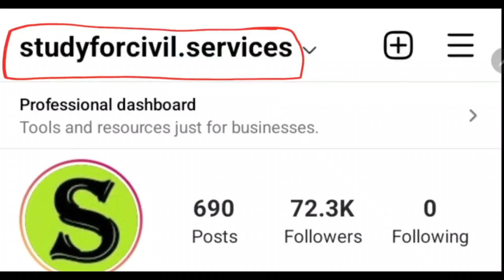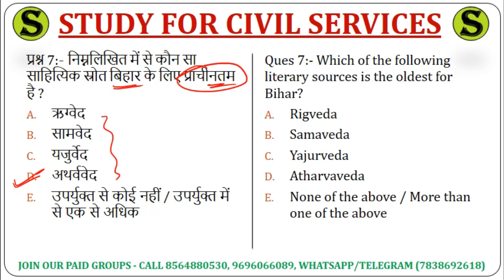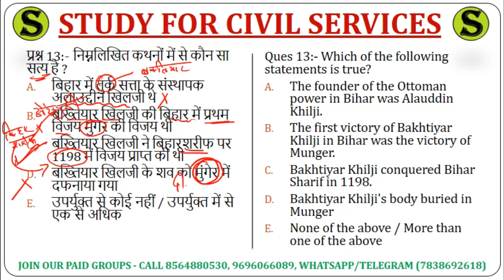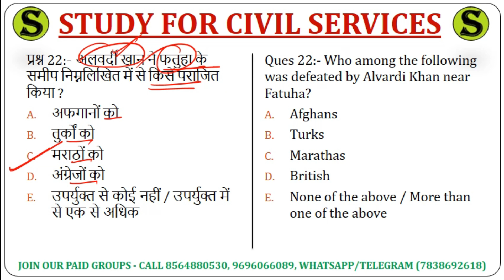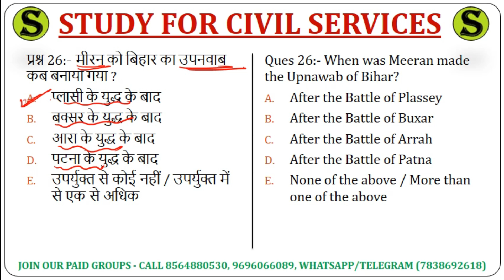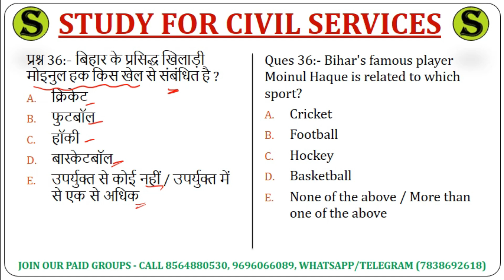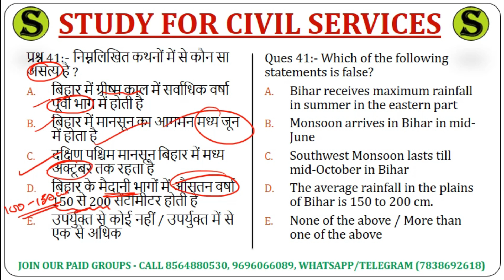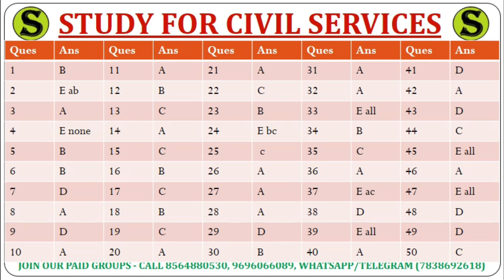67th bpsc pt 2021 top 50 Bihar GK बिहार जीके questions 67 practise set model test paper bihar si 1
top 50 best most expected important bihar gk बिहार जीके questions for 67th bpsc pre bssc bihar pcs
बिहार पीसीएस 67वीं की पूरी तैयारी एकदम  67th BPSC 67 prelims PT की पूरी तैयारी एकदम SMART तरीके से सिर्फ study for civil services gyan prakash mishra की scs team के साथ
ये फ्री टेलीग्राम जरूर follow करते रहना 👇
( ये लिंक telegram से open करिए , ये telegram का message है)
सिर्फ ये PLAYLIST भी FOLLOW कर लीजिए , तो सिलेक्शन पक्का 👇 ( directly open हो जाएं तो ) 👇
ko jaroor follow karte rahna

67 bpsc 2021 ki taiyari kaise kare FULL STRATEGY book list pt pre study material 67th preparation
 ADMIN & founder  = GYAN PRAKASH MISHRA